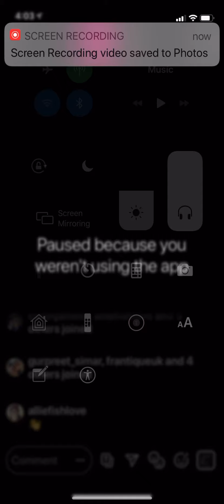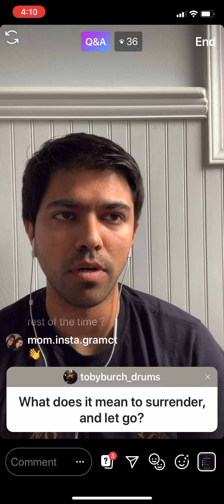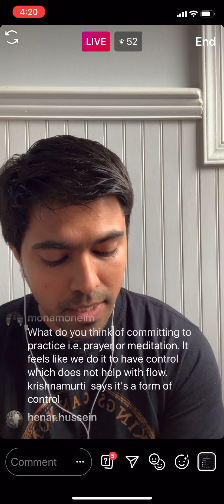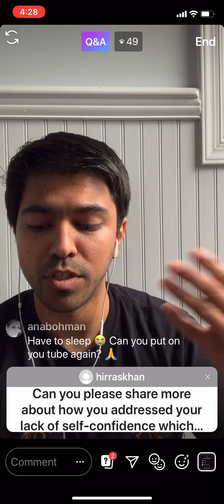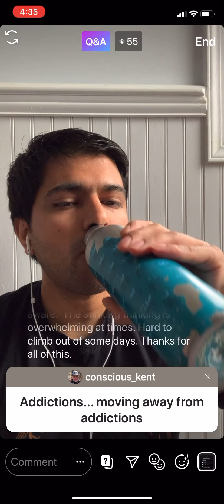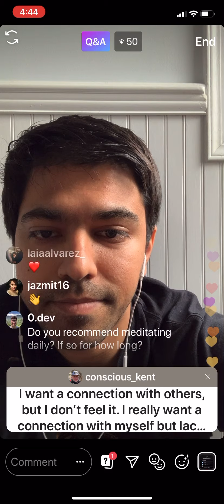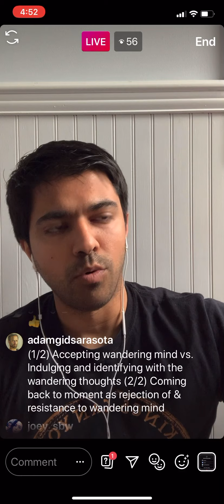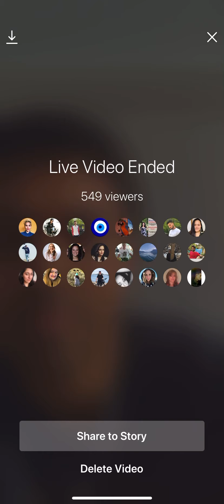Instagram Live April 12th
Click on the time stamp for the question you want to listen to.

04:26 What does it mean to Surrender or Let go?
11:00 How to stop making someone’s decisions about me ?
17:53 How to make better choices naturally?
22:15 How to deal with lack of self-confidence?
32:13 How to deal with Addictions?
40:47 I don’t feel a connection with others.  How do I feel a connection with others or myself ?
47:15 How to deal with a wandering mind and bring it back to the present?
51:11 Do you have a guide to help to know yourself ?
53:00 Can you talk a little about depression ?

Surrendering and letting go of resistance, understanding oneself deeply, and being fully present in the moment are essential for building self-confidence, making better decisions, and forming genuine connections with others.

00:00 Surrender in meditation is about abandoning effort and undoing conditioning, reaching a point where all efforts and techniques have limitations, and learning to let go is like learning to ride a bike.

11:02 Being present and attentive in communication with others is key to avoiding conflict and forming genuine connections, as people's decisions and behavior towards you are based on their perception of you, not who you truly are.

15:57 Trust your intuition, make choices without regret, and understand yourself deeply to make correct decisions in life.

22:12 Understanding and accepting oneself, including weaknesses and negative emotions, is the key to building self-confidence and making better decisions in life.

31:58 Surrendering to addiction and understanding the brain's role can lead to freedom from addictive behaviors, without constantly resisting.

42:12 True connection comes from being fully present in the moment and listening deeply to others without projecting your own ideals onto the situation.

46:57 Surrendering and allowing the mind to wander leads to a quieter mind, resistance creates fear and anger, and the speaker is writing a book to guide readers in observing their minds.